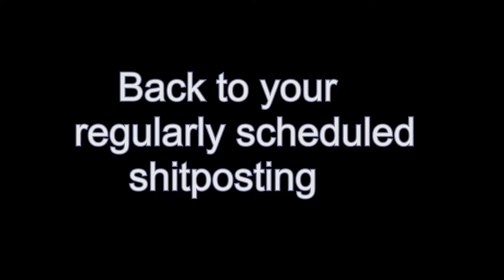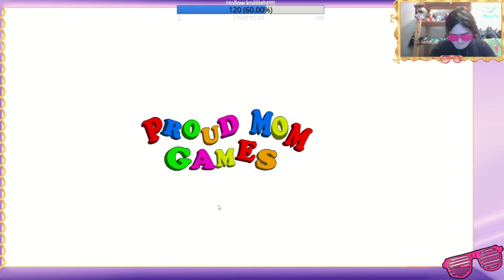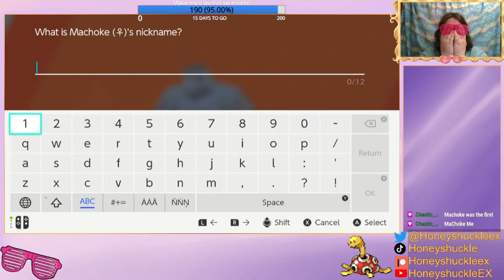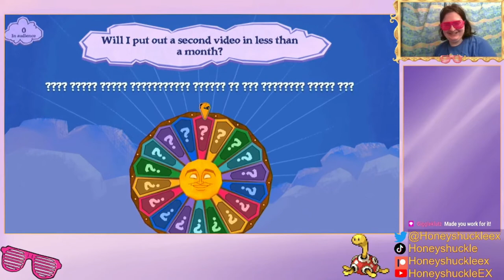Best of HoneyshuckleEX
It's been one hell of a year. Thanks for sticking around. Love you.